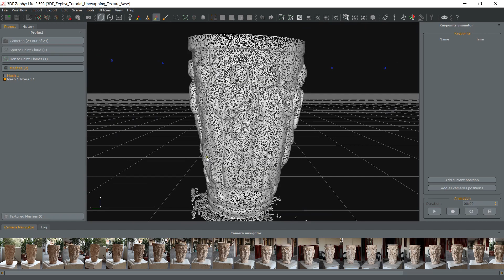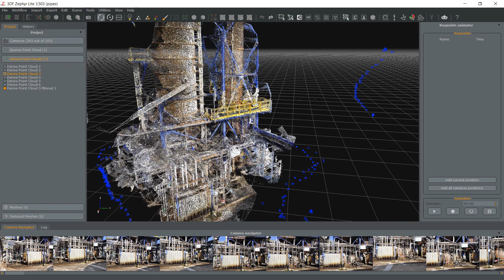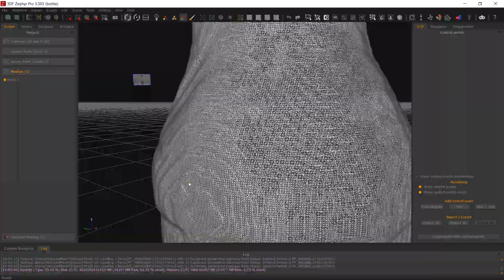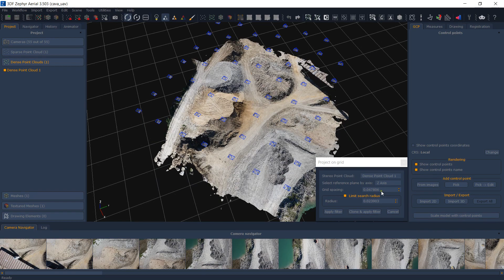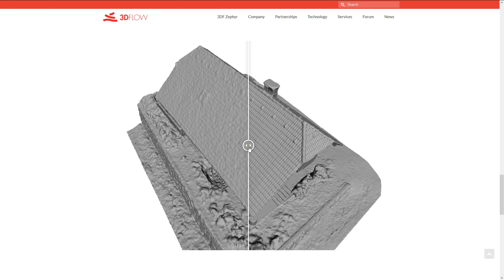3Dflow Academy - Videotutorial 6 - Point cloud & Mesh filtering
Learn post processing filters for point clouds and mesh generated with 3DF Zephyr. Decimation, Densification, Retopology and much more is offered by Zephyr.